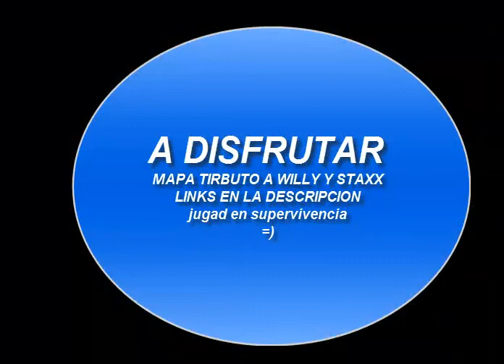trailer diminutos 6 mapa tributo a willy y staxx (con mods)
tarde 1 año y siete meses pero esta listo este mapa es en tributo a willy y a staxx espero lo disfruten mucho